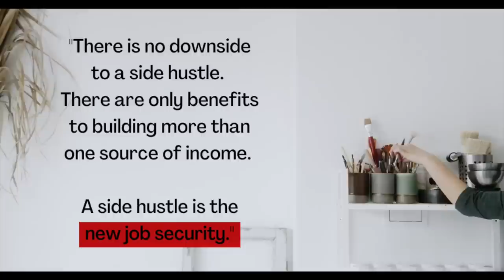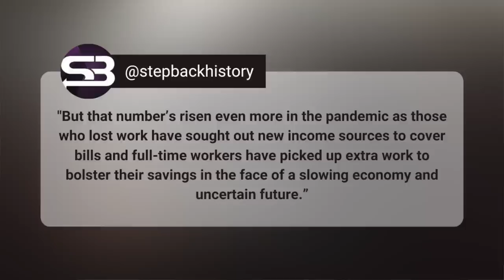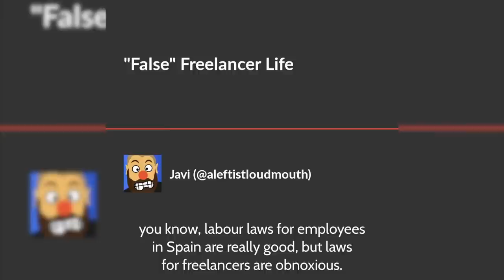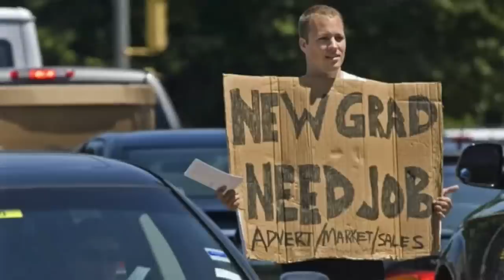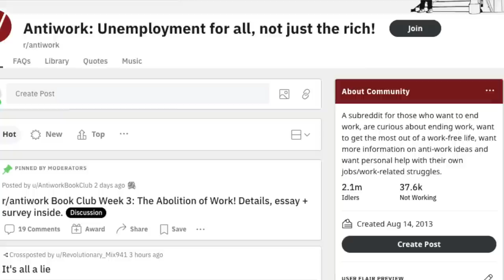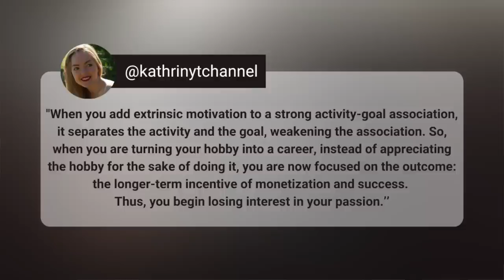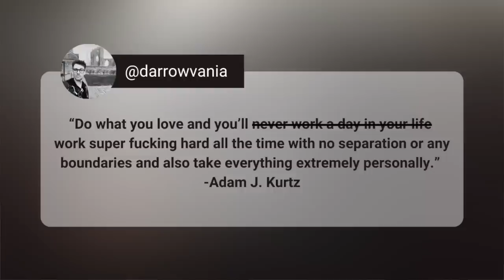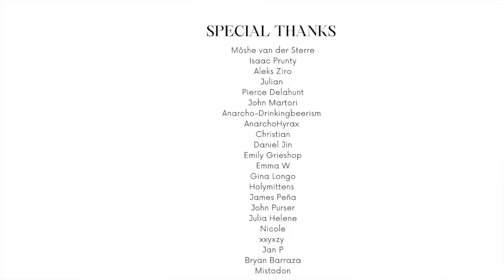Side Hustles Are The New Job Security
Savannah Rose, Why Turning Your Hobby Into a Career Can Ruin the Experience

Tomas Chamorro-Premuzic, Does Money Really motivate Us? A Review of the Research

Introduction 0:00
A Side Hustle is the New Job Security 1:14
A Crisis of Capitalism 6:09
Gig Life and "Freedom" 9:18
The Psychology of Commodifying Your Passions 12:36
YouTube - The Most Profitable Side Hustle? 15:58
Getting Back to Intrinsic Motivation 28:06
Big News! 30:28
Conclusion - Get Organized 31:34